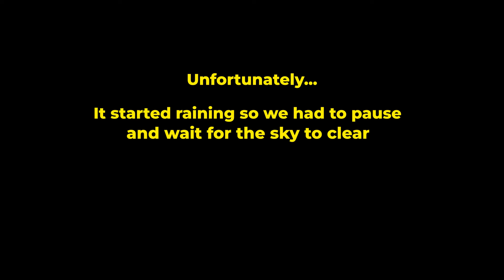Red Bull DYS USA Final 🔴🔵 (VLOG) ft. Soulja Boy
I went to Atlanta to watch the Red Bull Dance Your Style USA National Final!